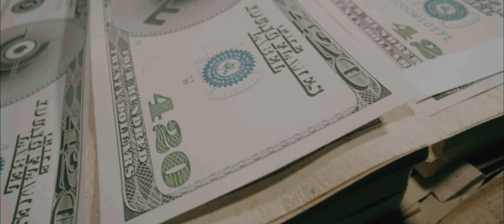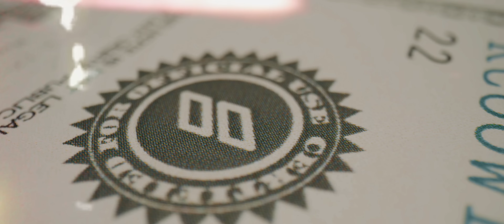WXRDIE - "CUỐI TUẦN" ft. KAYC & 2PILLZ | "CHUYẾN HÀNG CUỐI" OST | OFFICIAL MV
- @420ent.official  & 420Ent. PRESENT -

Ca khúc mang tựa đề :
"CUỐI TUẦN"

Composing: Wxrdie & KayC
Recording: Young Flames Studio
Mixing: KayC & Wxrdie
Mastering: 2pillz

Production House: The Astrix.

Artist/Composer: Wxrdie, KayC
Creative Director: Wxrdie, KayC

Director: Dac [Astrix]
Producer: Mieu, Quan [Astrix]
Executive Producer: Bui Ly Khai Hoan
First AD: Nguyen [Astrix]
Second AD: Tung Beo [Astrix]
D.O.P: Hoang [Astrix]
Production Assistant: Hieu, Long [Astrix]
Camera Operator: Minh Duc
Focus Puller: Lam, Hung [Astrix]
Edit & Master: Lam [Astrix]
VFX: Hoang [Astrix]
Fpv: Thanh Son
Flycam: KC
Gaffer: Thanh Tung
Storyboard: Van Anh Do
Art Department: Rescue Film Crew
Designer: Huu [Astrix]
Photographer: San Ho, Huu [Astrix], Duc Anh, Giang
BTS: Hung [Astrix], Hiep
Runner: Bacsminh, Truong Huy

Support: Hieu Le Jewelry, Veagabond, That Farm, Goldie, BEZI, ClownZ
Stylist: Folaooh
Makeup: Linh Keiki, Luna Nguyen

Cameo: RPT GROOVIE , RPT JASONDILLA, POMU, 2PILLZ, PRETTYXIX, SPIDEYBOY,
LIMITLXSS, SUPERC, TRUNG TRAN, MCEE BLUE, TMK , RPT LT, CCMK

Location: N house Villa, Doozy
Equipment: Film K26

Bản quyền Video thuộc về Wxrdie